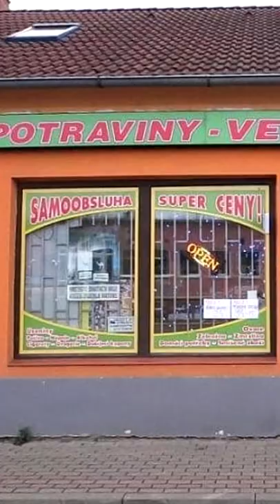CO SI MŮŽETE KOUPIT ZA 5 KČ VE VEČERCE!